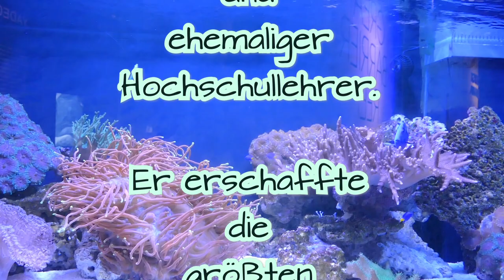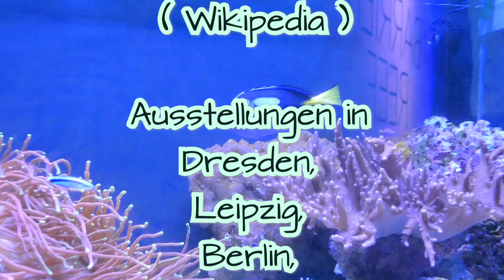190617 Gasometer Pforzheim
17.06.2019 Pforzheim Gasometer GREAT BARRIER REEF von Yadegar Asisi